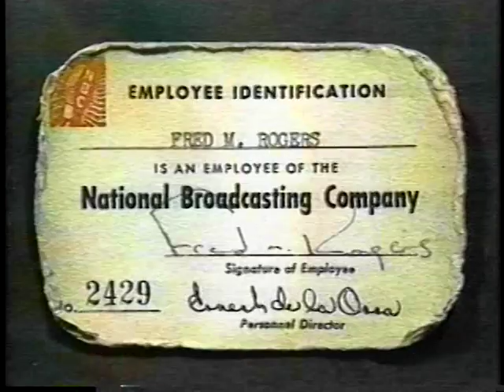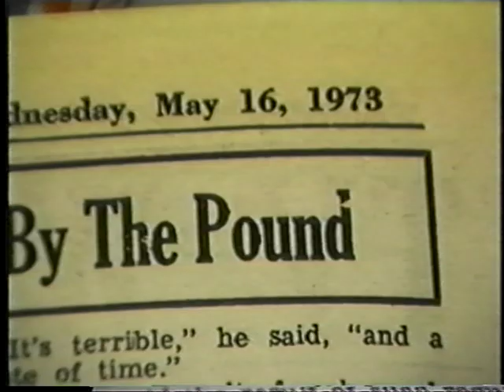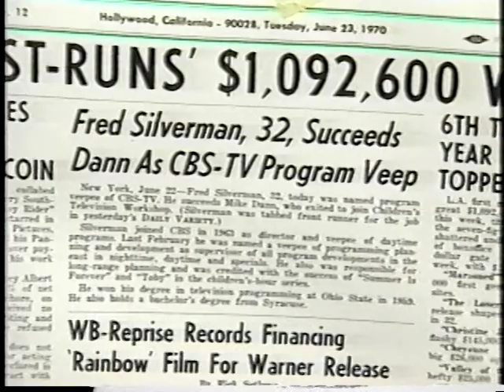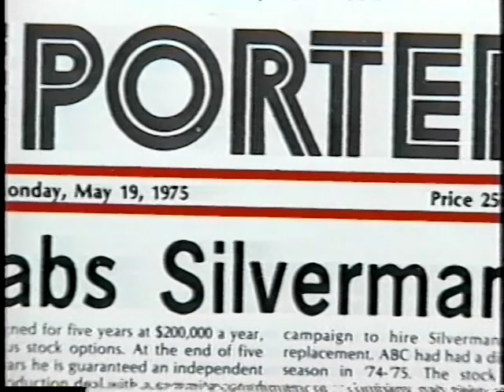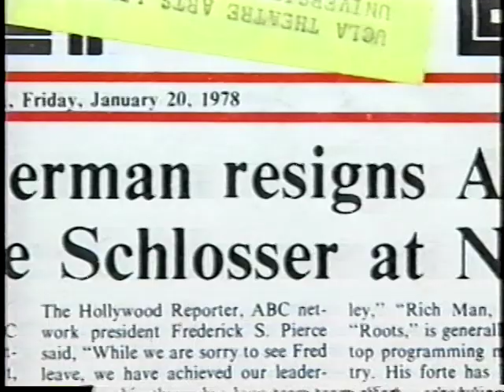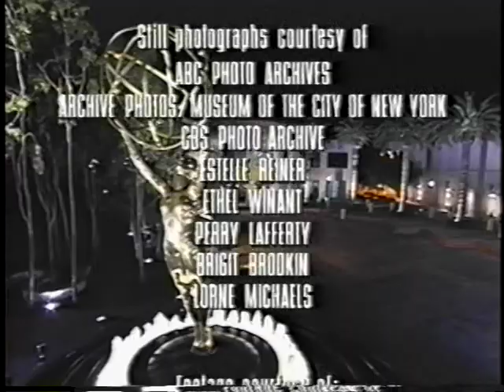14th Annual Television Academy Hall of Fame Awards (March 11, 1999)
Honorees:
Herbert Brodkin
Robert MacNeil &
   Jim Lehrer
Lorne Michaels
Carl Reiner
Fred Rogers
Fred Silverman
Ethel Winant